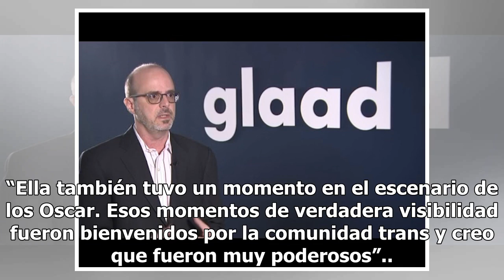Trans de Hollywood buscan reconocimiento, no solo papeles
Con ese fin, GLAAD y la organización por la igualdad 50/50BY2020 emitieron el martes una "carta abierta a Hollywood", firmada por una gran variedad de organizaciones y compañías, desde la American Civil Liberties Union hasta Time's Up, desde productores que incluyen a Shonda Rhimes, Ryan Murphy, Ava...